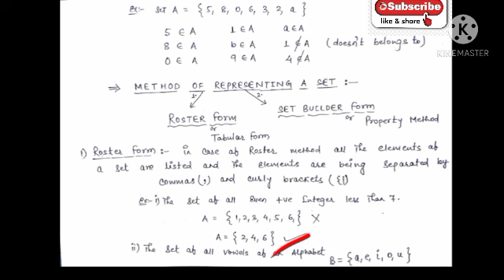Cbse(NCERT) class 12 maths chapter 1|| relation and function class 12 ncert || jee 2022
Set Relations and Functions Class 12 NCERT Maths Chapter 1 in Hindi